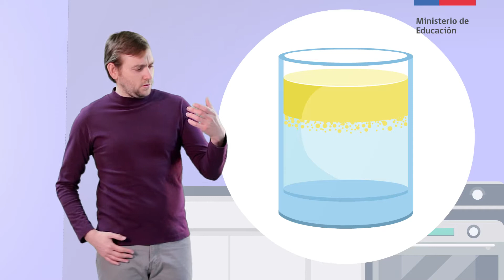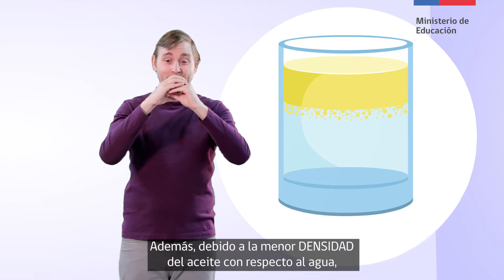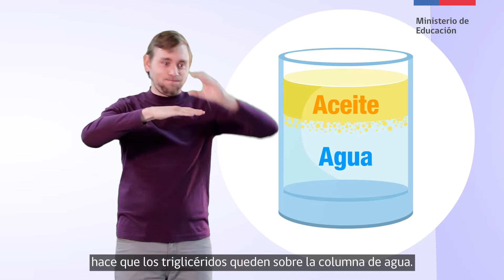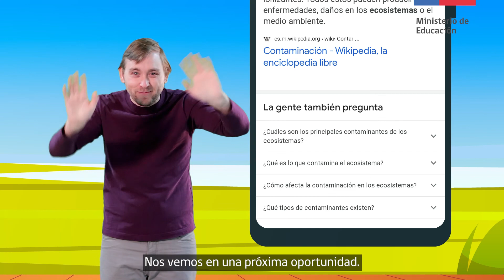¡Alerta! Contaminación química desde el hogar. 4° medio. Ciencias-Química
La presente cápsula, de la asignatura de Ciencias (Química), aborda el Objetivo de Aprendizaje Nº 05 de las Bases Curriculares. El narrador, analizando por qué no se mezclan el agua y el aceite, nos alerta del cuidado que debemos tener con el ambiente y algunos productos que utilizamos a diario, como el aceite, explicándonos sus características químicas.